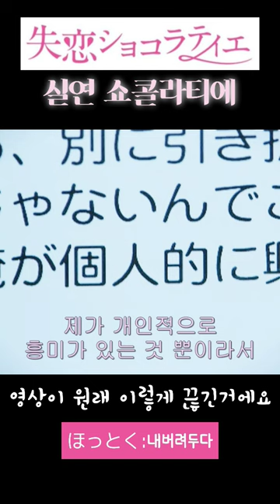실연쇼콜라티에 사토류타 카토시게아키 일드